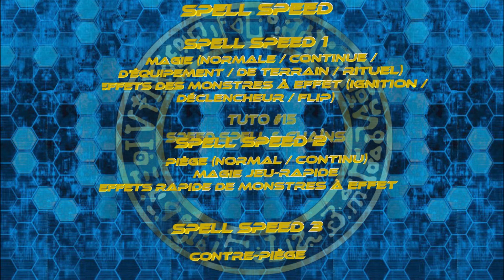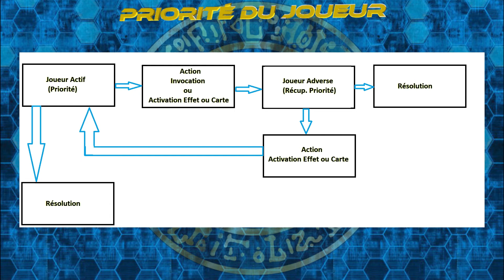Tuto #15 Chaînes & Spell Speed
Aujourd'hui dans ce nouveau Tutoriel, nous découvrons l'ordre de priorité des spells speed ainsi que les chaînes. Et comment les résoudre? On parlera aussi de la priorité du joueur.
0:00 Présentation
1:01 Qu'est-ce qu'une Chaîne?
1:56 Qu'appel-t-on Spell Speed?
3:30 Résoudre une chaîne
4:47 Priorité du Joueur
5:49 Conclusion